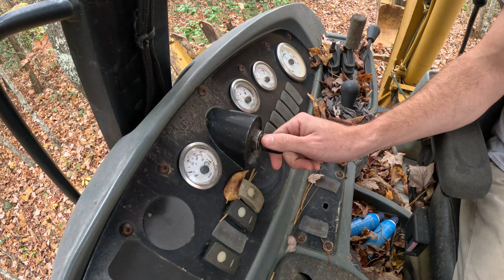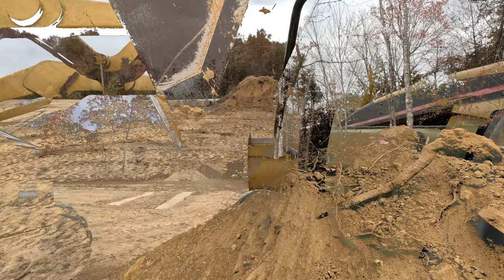Backhoe work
Adding to our culvert and fixing the entrance to our driveway.